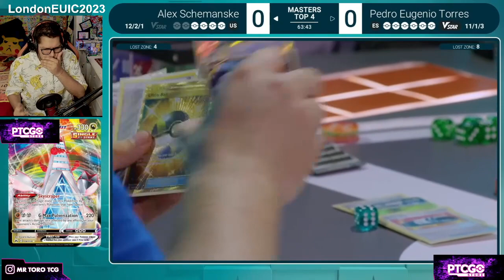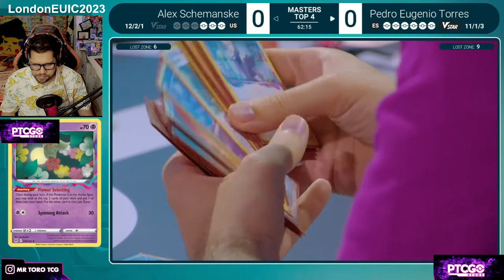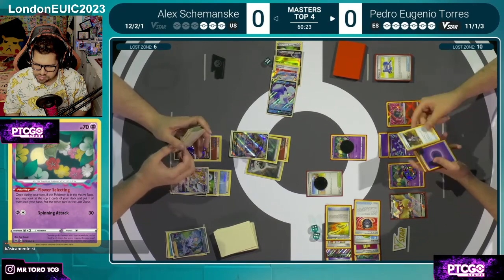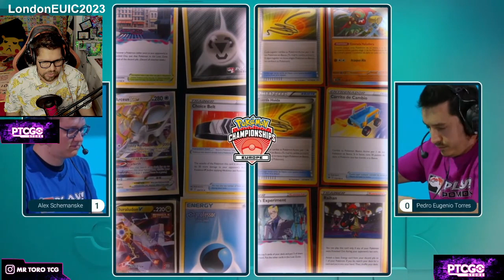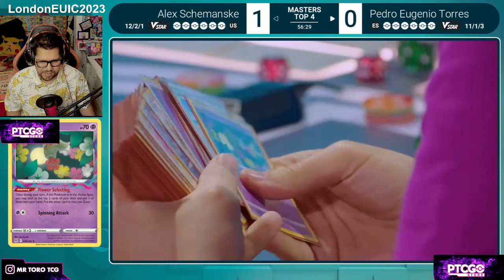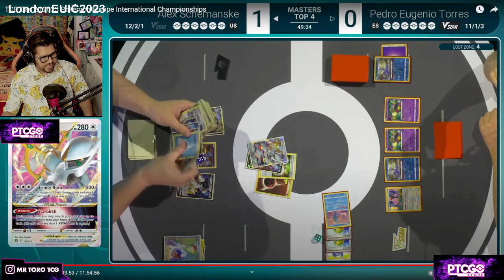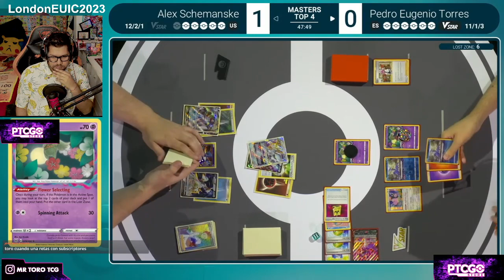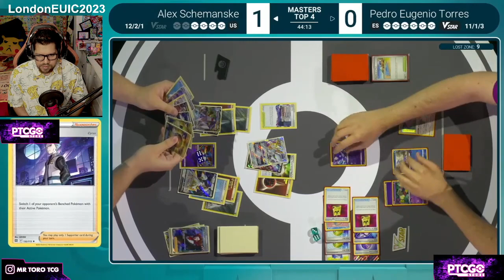🇺🇸 vs 🇪🇸 LostZone DESARTICULADO 🚩 SEMI FINAL LONDRES 2023 POKÉMON TCG Internacional🏆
SEMI FINAL (TOP4) donde encontramos al Estadounidense  ALEX SCHEMANSKE con su BARAJA ARCEUS  VSTAR DURALUDON VMAX contra el ESPAÑOL PEDRO E.TORRES (Sininchi) con el deck ZONA PERDIDA CHARIZARD RADIANTE. SOLO uno puede avanzar a la GRAN FINAL del TORNEO CARTAS POKEMON INTERNACIONAL DE LONDRES 2023